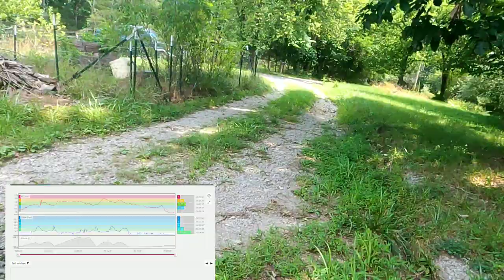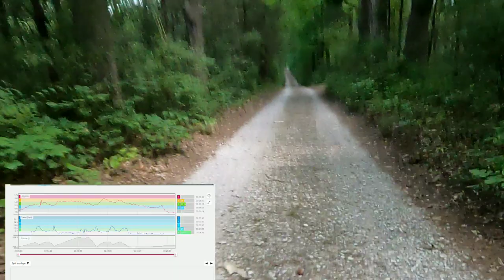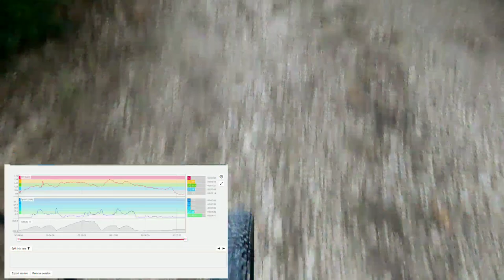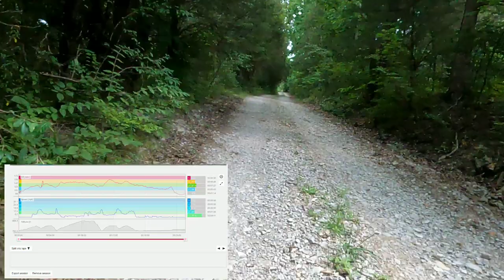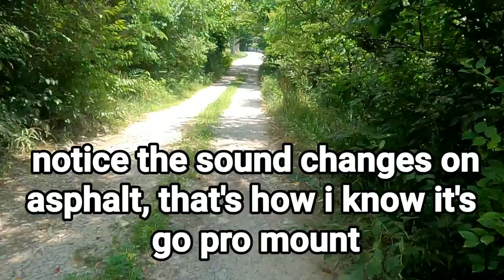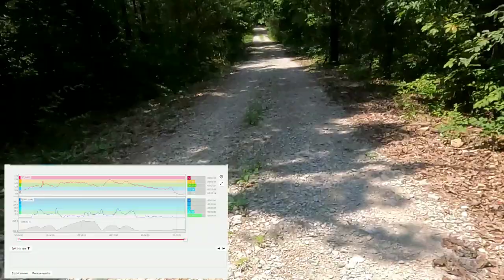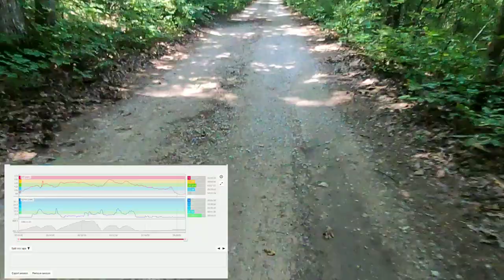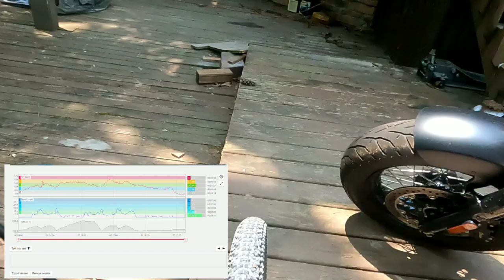First Quick Ride: Mongoose Grit Gravel Bike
wanted to take a quick ride on the mongoose grit gravel bike to see how well it performed on my rough gravel driveway.  If you know anything about eastern Kentucky, everywhere is like a roller coaster in Appalachia.  The bike performed well, most issues were operator error since I've never had a bike with micro shifters. Also, in order to mount my go pro to the handlebars i had to remove the rubber washer that dampens sound and vibration so every single rock, sound, etc was amplified through the forks and into the handlebars and into the go-pro. I will attempt to fix that if i do future videos.  All the extra noise you hear in the video i couldn't hear while riding.  Also, when i got to the asphalt part of the road and turned around, most noise went away which is why i suspect go pro mount as the cause.  The only real negative about the ride is probably due to my post-chemo/radiation body shape. I lost a lot of weight (50+ lbs) during cancer treatment and the seat was a little rough for my skin and bones body.  No real complaints from me though. Can't wait to do longer rides when I'm better used to the bike.